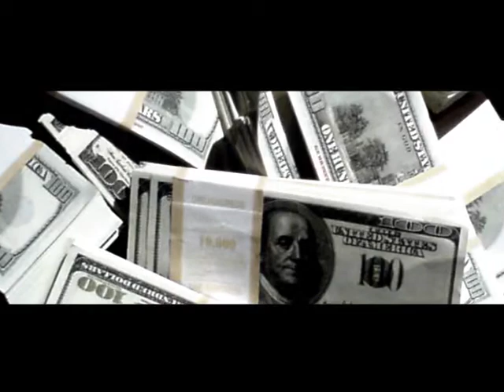The National Initiative for Democracy Moneybomb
Mike Gravel and the Democracy Foundation are producing a documentary about the National Initiative for Democracy. But we can't start filming without your help - so we're having a money bomb on November 10th, 11/10/09, next Tuesday.